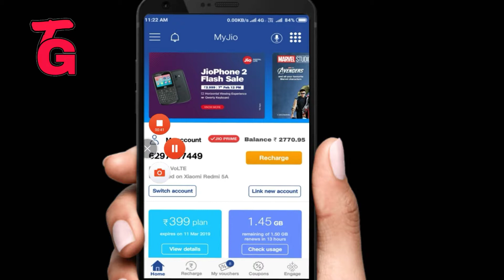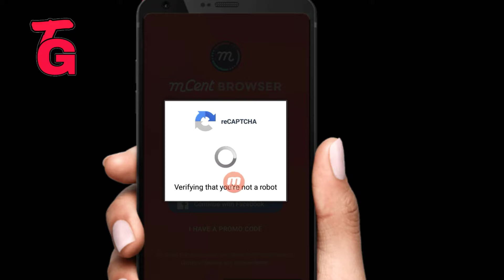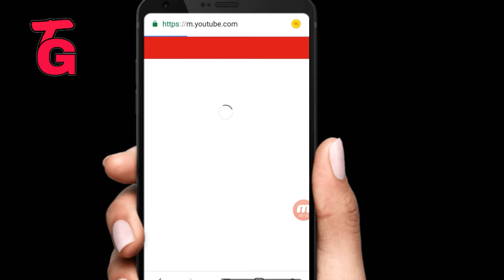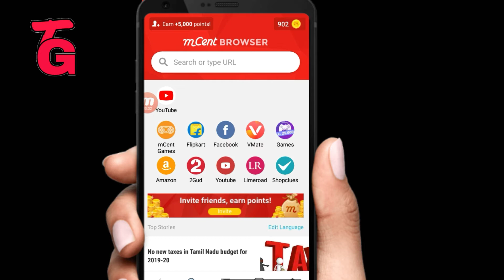Free recharge 399 jio | jio free recharge 399 trick | free recharge 399 jio idea Airtel & recharge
🙏 Content cover 🙏